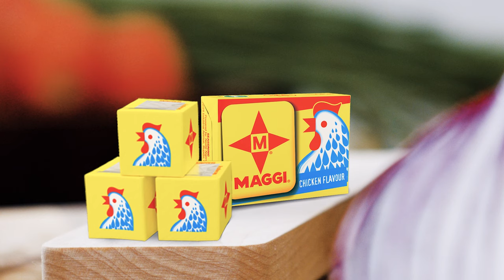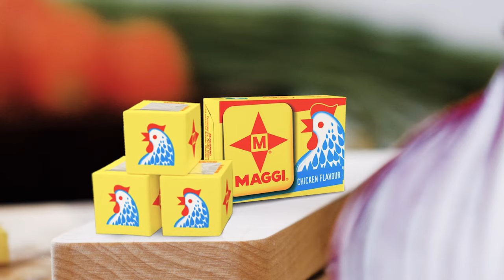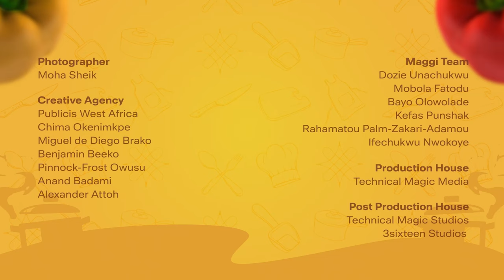Episode 5- Seafood Okra With Eba- Haneefah Adam |MAGGI Diaries Season 1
What show gives you construction tips alongside a fantastic seafood meal, other than MAGGI Diaries? Get all that and more on today’s episode with Haneefa and her guest as they prepare Seafood Okra with Eba. It’s going to be flavourful, insightful, and welcoming for all! Don’t watch it alone!